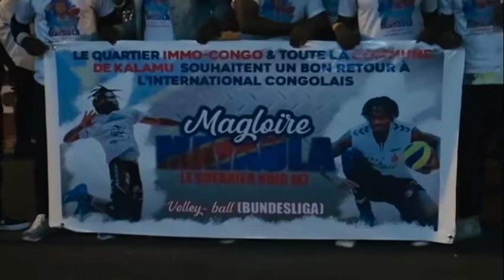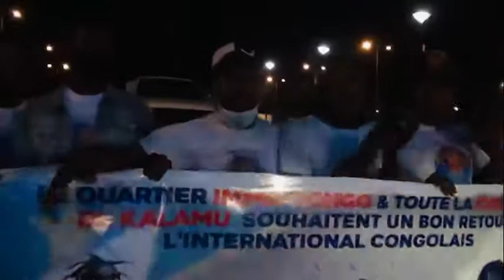arrivé de Magoloire Mayaula à Kinshasa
Coupe d’Afrique de nation à Kigali Rwanda 🇷🇼